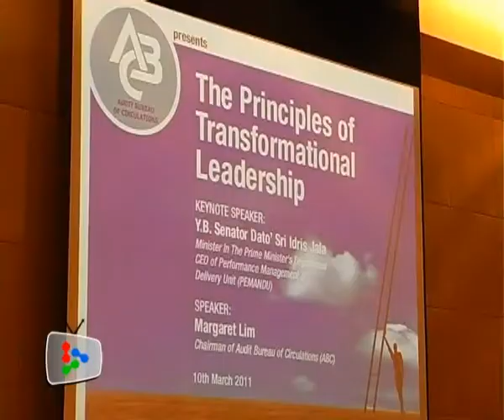Achieve the impossible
Datuk Seri Idris Jala says transformational leadership begins with setting targets that are nearly impossible to achieve.